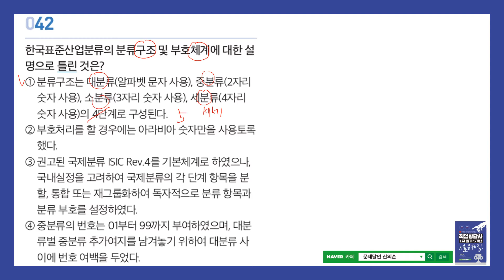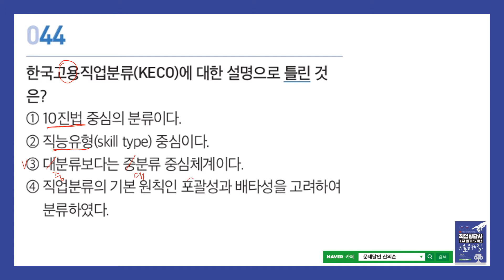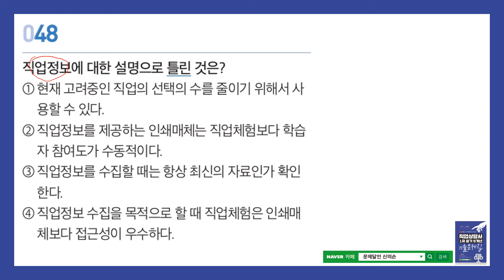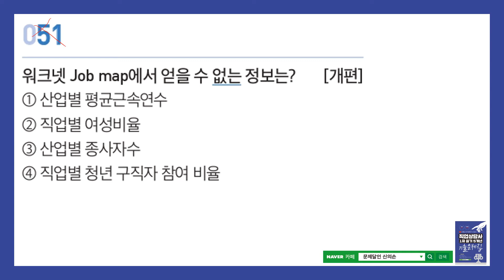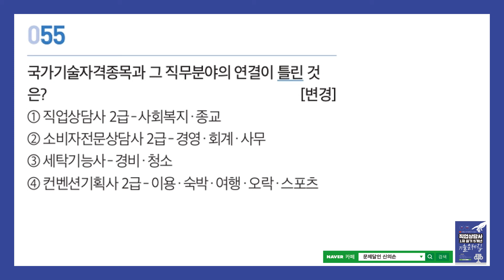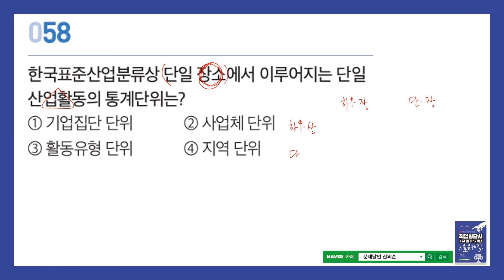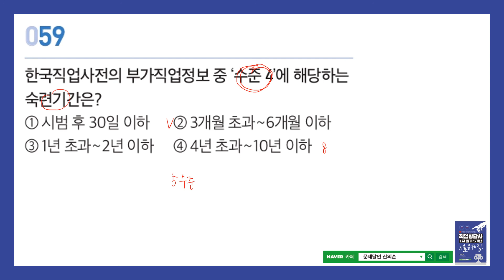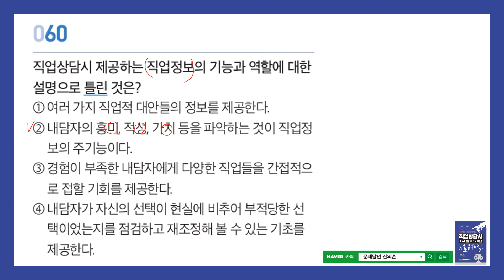[직업상담사2급 무료강의]2018(2회)-3과목 직업정보론